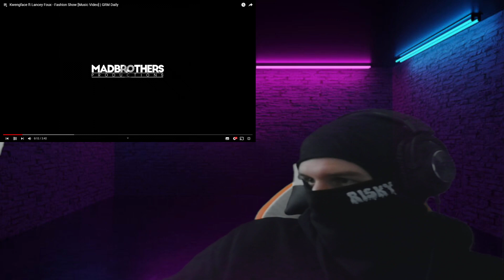Kwengface ft Lancey Foux - Fashion Show [Music Video] | GRM Daily REACTION